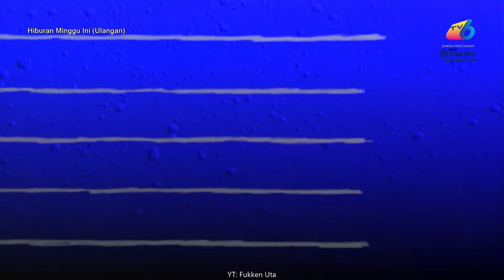RTM TV6 Test Recording: Hiburan Minggu Ini (Ulangan)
Here is a test recording video i did for some research purposes. A 2 min long video of Hiburan Minggu Ini unfortunately during recording i found some abnormalities so i have stopped recording and left this 2 minute long video decided to share here since i am going to delete it.